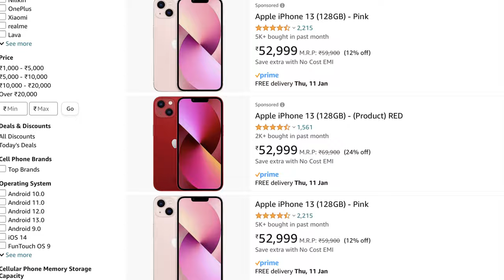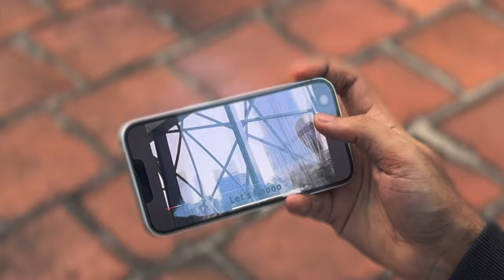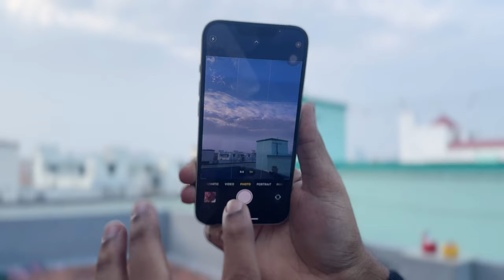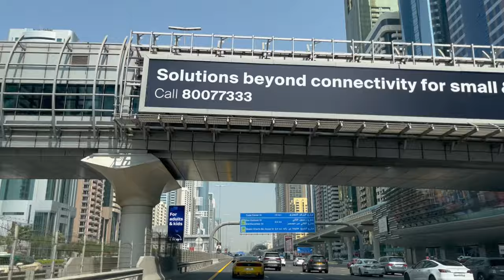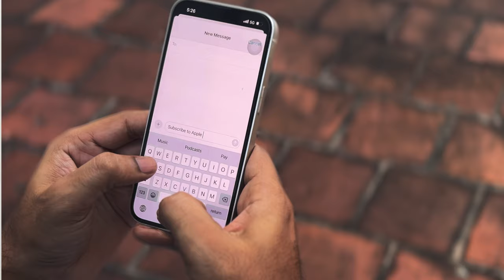iPhone 13 Long Term Review in 2024 🔥 || 2024 la iPhone 13 வாங்கலாமா? (English Subtitle)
In this video I have talked about can we buy iPhone 13 in 2024? I have discussed about the display of iPhone 13 , design of iPhone 13, Performance and battery of iPhone 13 in this video.

Video About:iPhone 13 Long Term Review in 2024 || 2024 la iPhone 13 வாங்கலாமா?